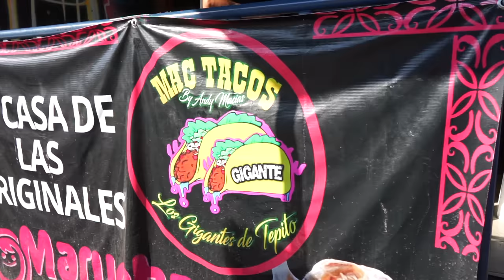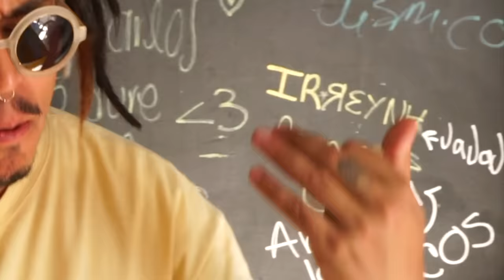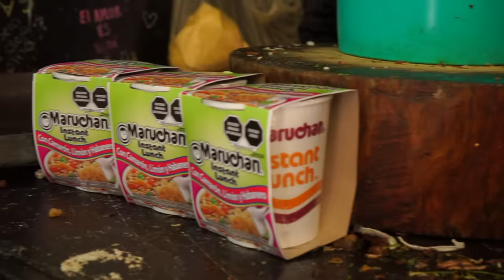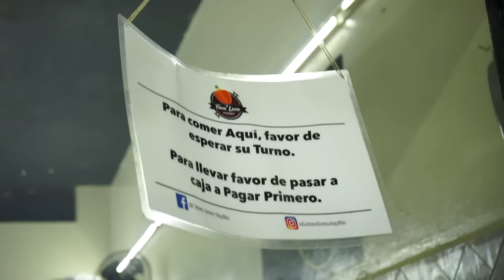EN TEPITO TE COMES TODO ESTO - Lalo Elizarrarás